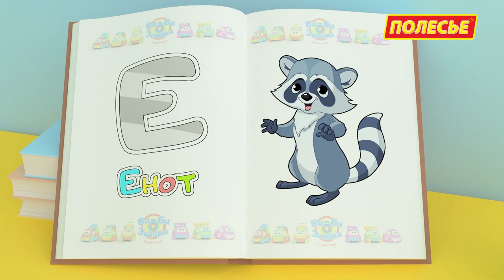Би-Би-Знайки - Буква Е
Cериал помогает родителям обучить ребенка азбуке, при этом весь обучающий процесс происходит в комфортной песенной форме!!!